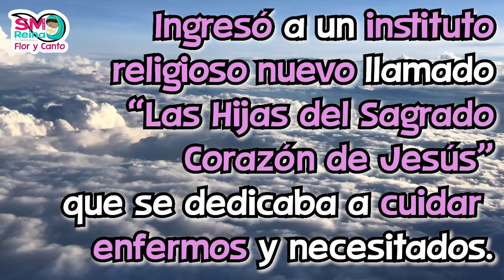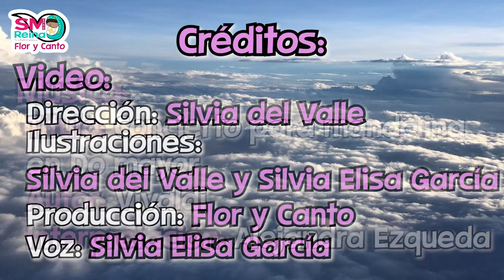Santa María de Jesús Sacramentado Venegas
Esta es una serie que busca celebrar la fiesta de Todos los Santos y ayudarnos a conocer un santo cada día.